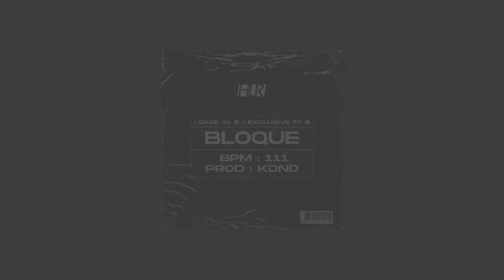BLOQUE PROD KDND (SOLD)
40$ LEASE / 70$ EXCLUSIVE